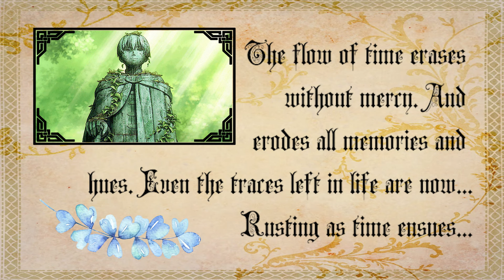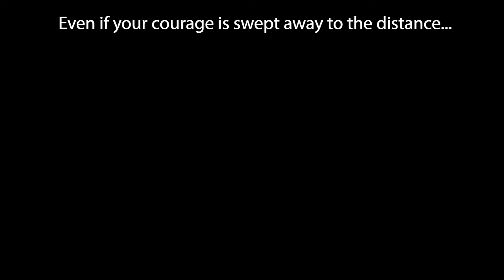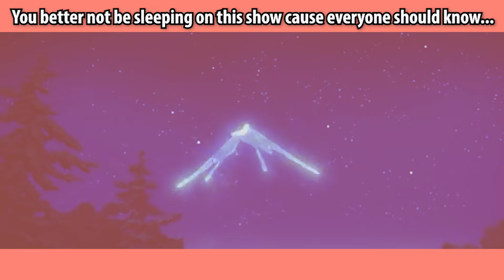YUUSHA - THE BRAVE | FRIEREN OP [FULL ENGLISH COVER]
One day I know I’ll find the truth! Check out Megami33's newest cover from Frieren OP, "Yuusha aka The Brave!” :D

Well, I lucked out with this one lol. The amazing duo, Yoasobi, made an amazing English version of their awesome song for one of my favorite shows this season! I was gonna attempt it, but comparing notes [and also this being their official version] figure I cover it as such. I will say that some parts went so fast I was like, "Are you really saying that?" lol But their English is very good, honestly, overall. Anyway, I hope you enjoy my cover of it, and thanks for your patience, as always! :D

Song: The Brave - Yuusha (Full-Size Remix)
Original Vocals/Lyrics by YOASOBI
English Lyrics/Composition by Ayase
Vocals/Edits by Megami33

Let's chat about anime and more on my Moonie discord server! :D

**THANKS AGAIN DUDES!!!**
CAN I USE THESE LYRICS OR MP3?

Sure! Just as long as it's for non-profit use! Please ask, give credit, and link back to this video! Thanks, and enjoy! :)

THANKS TO MY MOONIE PATRONS! YOU ALL HELPED MAKE THIS COVER POSSIBLE! LOVE YA!!!